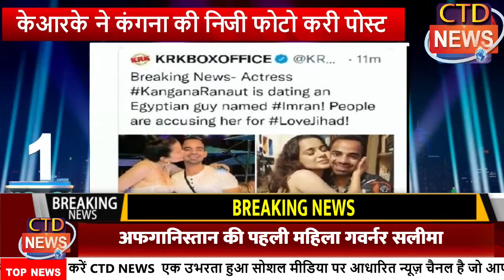45 की उम्र में इस हाल में नजर आई अमीषा पटेल, तस्वीर देख उड़ जाएंगे होश, 45 की उम्र अमीषा का जलवा I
45कीउम्र में इस हाल में नजर आई अमीषापटेल, तस्वीर देख उड़ जाएंगे होश
45 की उम्र में भी अमीषा का जलवाकायम केआरके ने कंगना की निजी फोटो करी पोस्ट
लिखा, इजिप्ट के लड़के को डेट कर रहीं कंगन
राधिका आप्टे को बॉयकॉट करने का चला ट्रेंड
एक्ट्रेस पर अश्लीलता को बढ़ावा देने का आरोप
45 की उम्र में भी अमीषा का जलवा है कायम
अक्सर पोस्ट करती हैं हॉट वीडियो और तस्वीरें
टाइगर 3 की शूटिंग अब होगी रूस में
सलमान, कैटरीना संग पूरी टीम जंबो चार्टर से होगी रवान
तमिल अभिनेता आनंद कन्नन का निधन
कैंसर से जूझ रहे थे तमिल एक्टर

CTD News
कल आज और कल के लिए देखते रहिए CTD News
सीटीडी  न्यूज भारत का एक अनन्य ऑनलाइन वेब चैनल है, जो आपको राजनीति, मनोरंजन, बॉलीवुड, व्यापार और खेल के नवीनतम समाचारों से अवगत  करता है।
लाइव एवं ब्रेकिंग खबरों के लिए देखते रहें सीटीडी न्यूज चैनल I
CTD News is India's exclusive online web news channel, its covers the latest news in Politics, Entertainment, Bollywood, Business, and Sports.